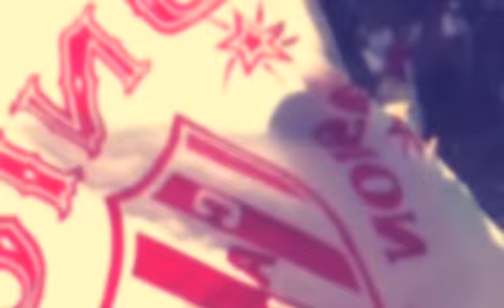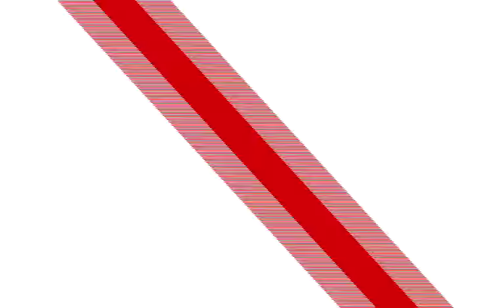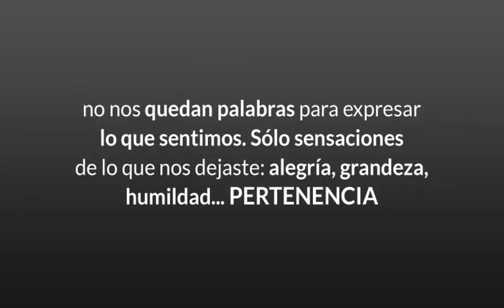Video: Hasta siempre, hijo dilecto. Asi queremos recordarte...